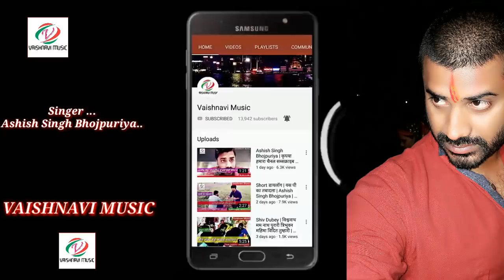Chhathi Maiya Songs 2018 _ Chhodab Chur Churi Chhathi Ghat Pe _ Ashish Singh Bhojpuriya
Latest छठ मैया सॉन्ग songs 2018 _ Super Hit Mata Songs _ Chhathi Maiya Songs 2018 _ Chhodab Chur Churi Chhathi Ghat Pe _ Ashish Singh Bhojpuriya _ Ashish Singh .Hit Songs _ Gav Bhar Ke Log Juti Aur Het Naat Ho _ Govind Prremi Ayehi Sath Ho.

Singer - Ashish Singh Bhojpuriya  ( Ankur
              Singh )..8605927012
Geetkar - Govind Prremi
Sangeet - Sawan Kumar
Vesesh Abhar - Anand Dubey
Director - Ashish Singh Bhojpuriya

► ***About Company***
VAISNAVI MUSIC Is A unit of ASHISH SINGH BHJPURIYA  ( Ankur Singh  ) Company.
For Trade Enquiry  -- 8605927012..watsup no